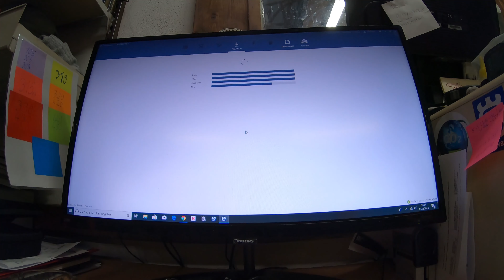Husqvarna Automower Service